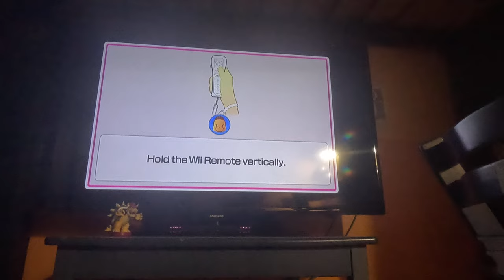(Standard) Wii Party U - Dojo Domination (Bowser Jr, 4K60fps)